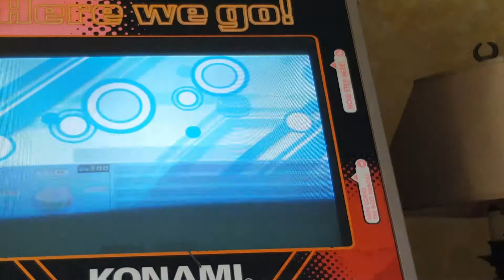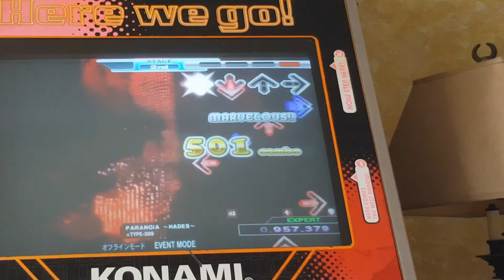Maniac Stepper - DDR X3 vs 2nd Mix - PARANOiA ~HADES~ [Single Expert] AAA/PFC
Getting back in shape (16+ wise). Trying to get ready *IF* they bring DDR A to the new D&B next year. I'll work my MA there, *IF* they bting it.